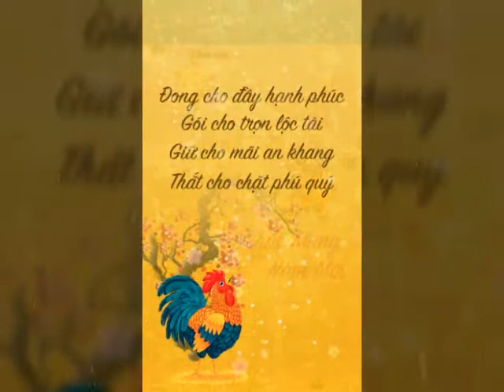Mượn zalo chúc Tết mọi người nhé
Nguyễn Trọng Quân